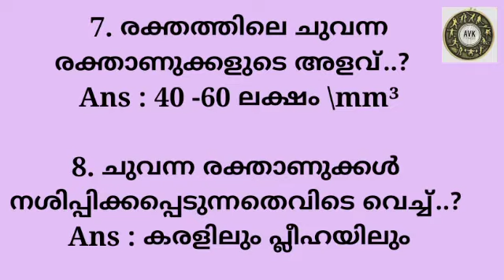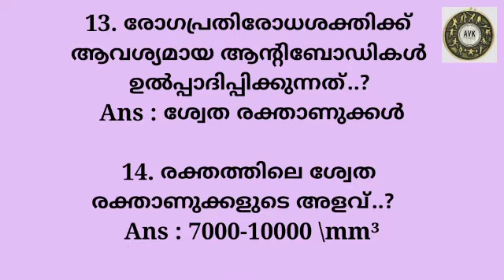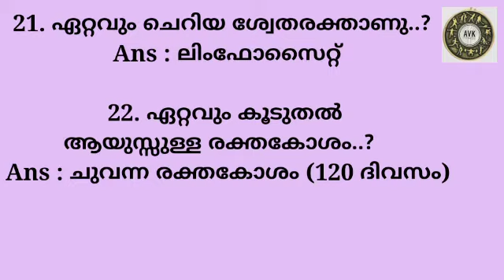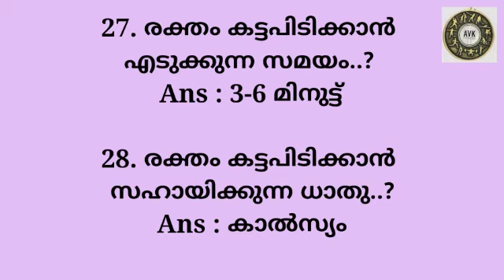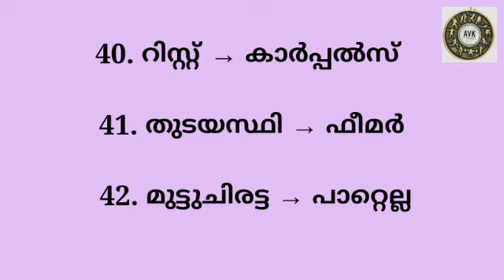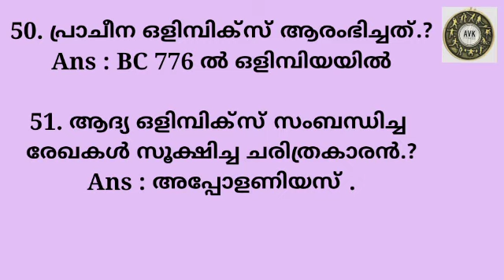Ktet, PSC ആവർത്തിച്ച 51 ചോദ്യോത്തരങ്ങൾ Physical Education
ktet category 3 answer key 2021

Note: All information provided by FITNESS AVK is of a general nature and is furnished only for educational/entertainment purposes only